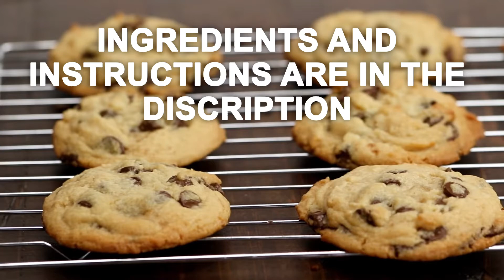HOW TO MAKE DELICIOUS CHOCOLATE CHIP COOKIES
THE ULTIMATE CHOCOLATE CHIP COOKIE RECIPE - CHEWY ON INSIDE AND CRUNCHY ON OUTSIDE
Ingredients
1 1/2 cups all-purpose flour see notes below
1 teaspoon baking soda
1/2 teaspoon salt
1/2 cup unsalted butter see notes below, room temperature
1/2 cup firmly packed light brown sugar
6 tablespoons granulated sugar
1 large egg
1 teaspoon vanilla extract
2 1/4 cups semisweet chocolate chips

Instructions
1. Preheat the oven to 350°F and line 2 baking sheets with parchment paper or spray with non-stick spray.. (To get best results, use parchment paper)
2. In a medium bowl, sift the flour, baking soda and salt together.
3. In another large bowl, using an electric mixer at medium speed, beat together the butter, and sugars until smooth and mixed together well.
4. Add the egg and vanilla and mix on low speed until mixed in.
5. Gradually add the flour mixture and mix in until just incorporated. Do not keep mixing - do not over mix.
6. Add chocolate chips and stir with a wooden spoon, again no over mixing, just until incorporated.
7. Chill dough if dough is warm.
8. Using a small or large ice cream scoop or heaping tablespoon, drop the dough onto the prepared baking sheets, 6 to 8 per pan, depending on size you are making.
9. Bake the cookies, 1 sheet at a time, until the bottoms and edges are lightly browned and the tops feel firm when lightly touched,
10. Small cookies bake 8-10 minutes.
11. Large cookies bake 10-13 minutes.
12. Let the cookies cool for 5 minutes on the baking sheets, then transfer the cookies to wire racks to cool completely.
13. Makes  18 -30 cookies depending on size.